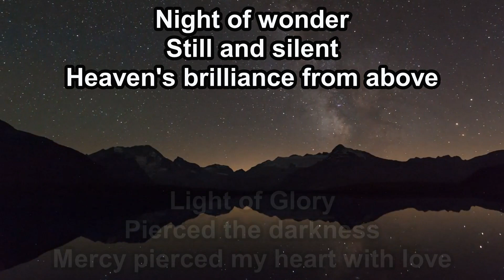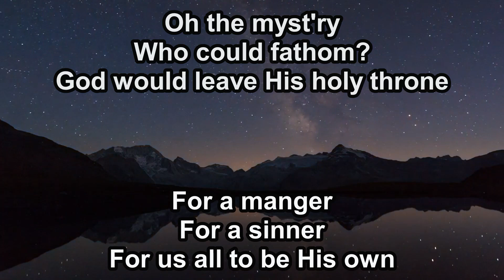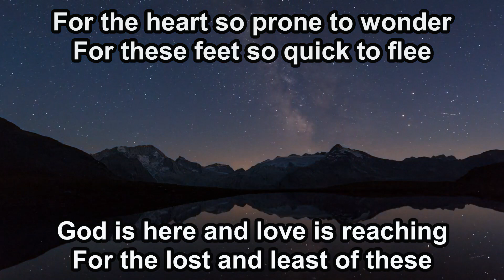This Is Jesus - We Are Messengers - Instrumental (Key Ab) - 11.25.23